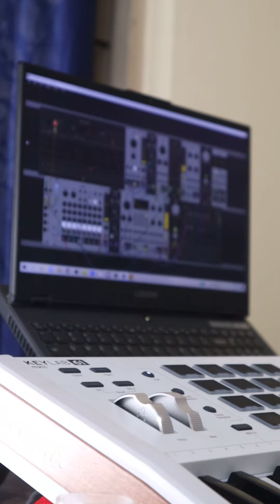GCV (Guitar + VCV Rack)